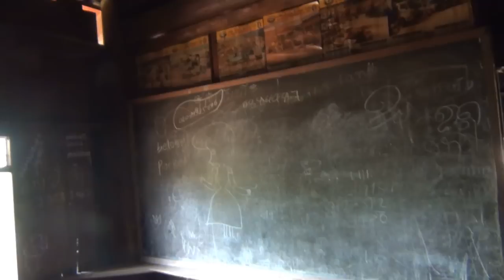Fong Chang USA Kom Mus Thaij nws niam thiab Txiv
zaj no yog thaij tus txiv ntawm foom tsab niam thiab txiv xwb tsis yog movie lwm yam xav saib los tau tsis saib los kav liam nawb